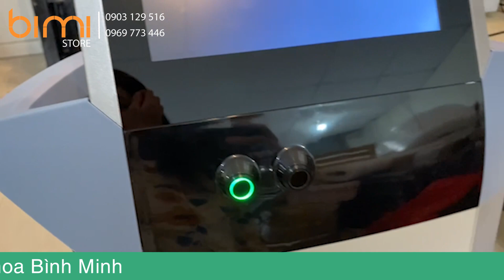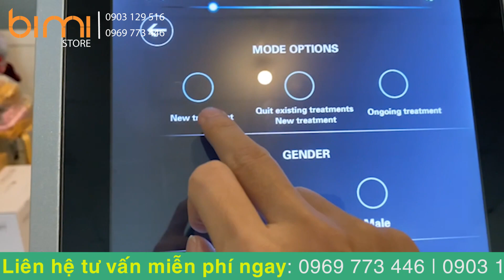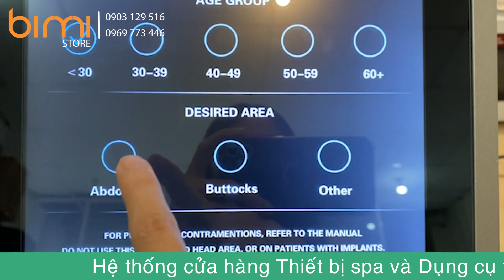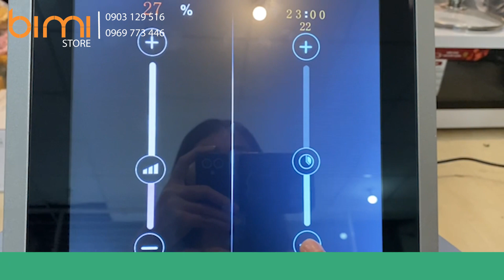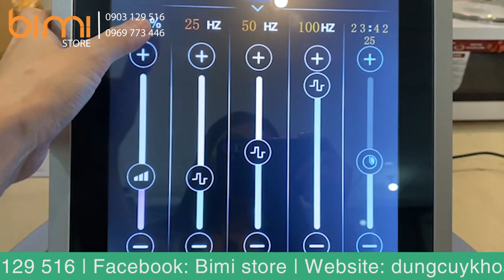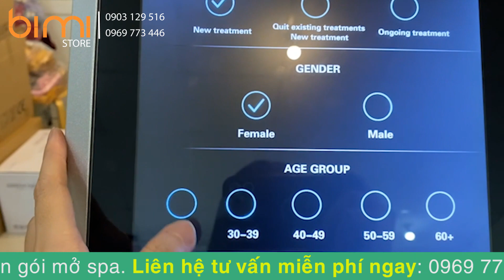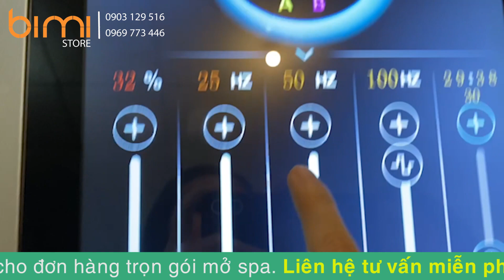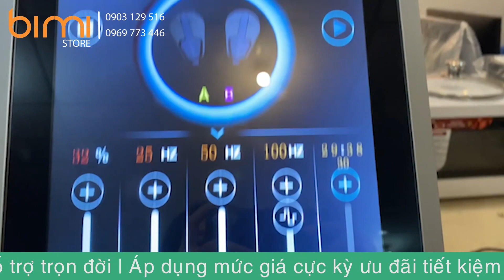Giới thiệu và hướng dẫn sử dụng máy giảm béo nâng cơ EMSULPT BTL | Bình Minh Store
Ứng dụng của máy trong ngành làm đẹp:
- Giảm mỡ vùng bụng, hông, bắp tay, đùi,…một cách hiệu quả và an toàn.
- Kích thích cơ bắp giúp tăng hiệu quả tập luyện thể dục – thể thao.
- Dòng xung điện được truyền vào da và cơ mang lại cảm giác thư giãn sau những ngày dài mệt mỏi.
- Làm tăng hiệu suất tiêu hao năng lượng của cơ bắp giúp mang lại hiệu quả giảm mỡ toàn thân.
- Giúp cơ săn chắc, da căng khỏe và giảm triệu chứng đau vai gáy nhanh chóng.
➡ Trải nghiệm sản phẩm trực tiếp tại hệ thống cửa hàng;
➡ Giao hàng MIỄN PHÍ TOÀN QUỐC, nhận hàng - trả tiền;
➡ Gói hàng cẩn thận, giao hàng nhanh chóng;
➡ Thời gian BẢO HÀNH từ 06-36 tháng;
➡ Tư vấn TẬN TÌNH, hỗ trợ trọn đời.
✉ Chat Facebook: m.me/bimistorevn
📞 Mobile, Zalo: 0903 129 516 / 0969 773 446;
🚗 Show room: 27 đường số 2, KP6, Hiệp Bình Phước, Thủ Đức, HCM. (Cách vòng xoay cầu Bình Lợi 1km).
Ngoài ra chúng tôi còn cung cấp các dòng sản phẩm:
- Thiết bị chăm sóc da cơ bản;
- Đồ dùng / dụng cụ spa;
- Mỹ phẩm cao cấp cho spa;
- Dụng cụ y khoa, ...
- Thêu logo spa;
- Thiết bị thẩm mỹ chuyên sâu;
- Tư vấn thiết kế và thi công spa;...
Và đa dạng các sản phẩm cho spa, thẩm mỹ viện.